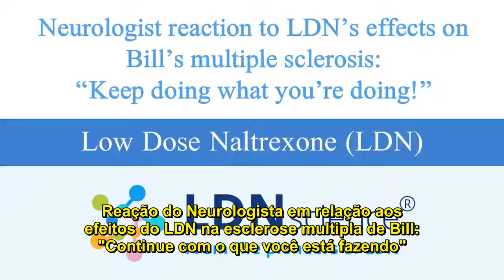Depoimento 3 décadas tomando LDN, curado de esclerose múltipla | Relato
Bill worth foi diagnosticado com esclerose múltipla há 31 anos, ele se recusou a tomar todas as 3 medicações tradicionais disponíveis na época por causa dos efeitos colaterais. Ao invés disso, 28 anos atrás, após pesquisar sobre o ldn, ele decidiu tomar e focar num resultado positivo. Agora aos 78 anos, Bill credita esta decisão em ter mudado o curso de sua doença. Alem da esclerose múltipla não ter avançado e ele não ter ficado muito pouco doente nas últimas 3 décadas, um exame de ressonância recente não mostrou a esclerose presente. Bill não poderia estar mais grato e ele escreveu um livro contando sua experiencia para que outras (especialmente pacientes com esclerose múltipla) pessoas tomem consciencia do LDN

LDN é uma grande promessa para milhões de pessoas no mundo que possuem doenças autoimunes e distúrbios do sistema nervoso central ou que enfrentam um câncer mortal.

Muitos estudos atuais têm demonstrado que baixas doses de Naltrexona podem trazer diversos benefícios para a saúde.
O LDN , além de apresentar todas essas características, não apresenta efeitos colaterais significativos, na maioria das vezes. Nos primeiros dias de uso é normal ocorrer insônia, porém aos poucos esse sintoma é minimizado.

LDN foi usado primeiramente como um agente terapêutico para pessoas com AIDS. Tem sido proposto para ser utilizado em pessoas com doenças malignas, esclerose múltipla e doenças autoimunes. Uma publicação recente mostrou uma melhora significativa na doença de Crohn em pessoas que usaram LDN.

Como a LDN funciona?

O LDN funciona como um estimulo ao sistema imunológico, ativando assim as defesas naturais do corpo. O LDN nada mais é que Naltrexona, um medicamento do tipo opioide, porém em doses baixíssimas. Se consumido nas doses convencionais, ele bloqueia os neurotransmissores que dão a sensação de prazer, como as endorfinas. Por este motivo, ele é muito utilizada no tratamento de dependentes químicos (principalmente entre usuários de heroína ou pessoas com alcoolismo). Desta forma, é um medicamento consagrado e de uso seguro.

O uso deste medicamento, seja em baixa ou alta dosagem, não causa nenhuma alteração na maneira como o paciente se sente, ou seja, não há efeitos psicológicos. Os pacientes relatam que é como se não estivessem usando medicamento nenhum, porque não há efeitos colaterais. Este medicamento não causa dependência, sendo seu uso completamente seguro se utilizado na maneira prescrita pelo médico.

Segundo o médico Dr. Joseph Mercola: "Naltrexona em baixas doses [low dose naltrexone- LDN] é uma promessa para ajudar milhões de pessoas com câncer e doenças autoimunes. Como um antagonista opiáceo farmacologicamente ativo, o LDN funciona bloqueando os receptores opioides, que por sua vez ajudam a ativar o sistema imunológico do seu corpo. Alguns dos principais especialistas acreditam que o LDN é uma grande promessa para o tratamento de milhões de pessoas que sofrem com doenças autoimunes, distúrbios do sistema nervoso central e até mesmo câncer e AIDS. É extremamente barato, e parece ser livre de efeitos colaterais prejudiciais."

O Dr. Bernard Bihari, médico que descobriu a terapia com LDN, tratou mais de 450 pacientes de câncer com este medicamento. Ele alega ter conseguido ótimos resultados, com reduções de cerca de 75 por cento no tamanho dos tumores, e mais de 60 por cento dos pacientes apresentaram estabilidade na progressão da doença. O médico tratou pacientes com câncer de bexiga, mama, fígado, pulmão, linfonodos, cólon e reto.

Novos estudos estão sendo feitos e em breve teremos mais informações sobre esse medicamento que tem sido considerado como a grande descoberta da medicina moderna.